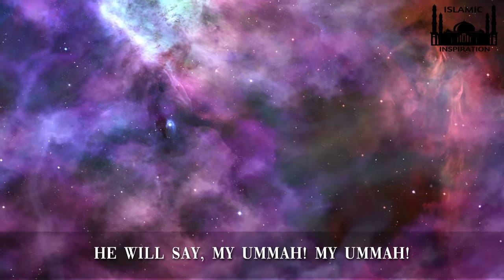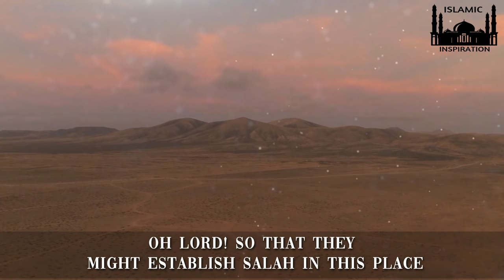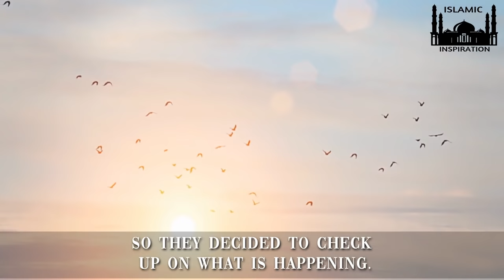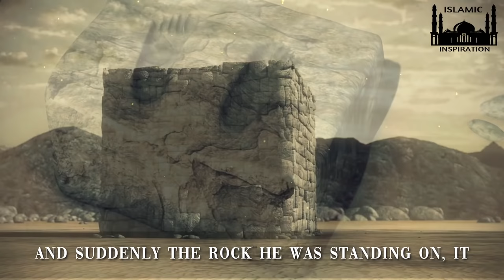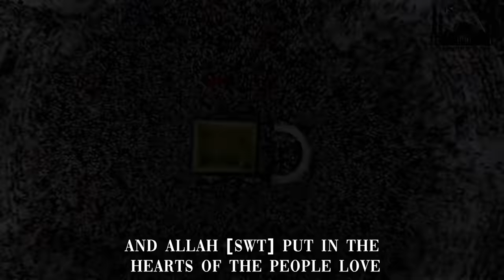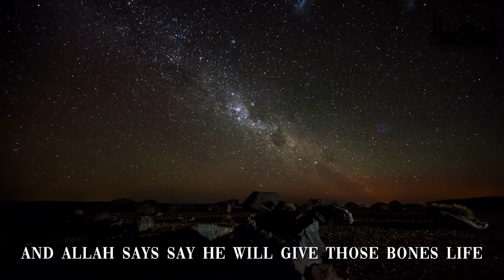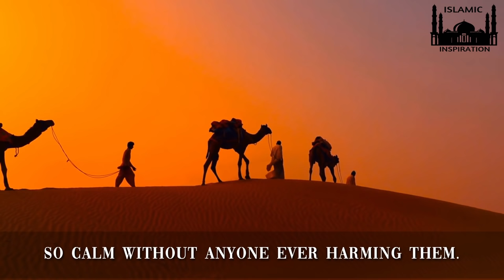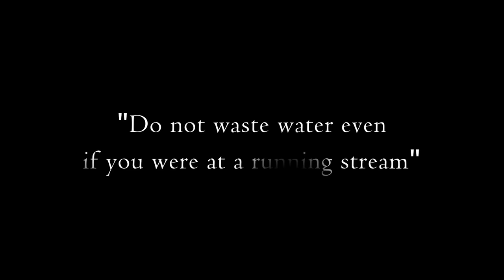The Story Of Prophet Muhammad ﷺ Part 2 - Pre Islamic Arabia [BE055]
Assalamualaikum, All Praises And Thanks To Allah SWT. We Sent Blessings And Salute Upon Our Leader Muhammad ﷺ & Upon His Blessed Family & Upon His Beloved Companions...

The Greatest Man Ever Walked On The Face Of The Earth, The Role Model For The Entire World, Sent As A Mercy To The Worlds, The Intercessor On The Day Of Judgement, The Most Trustworthy, The Best Of Mankind, The Beloved, The Chosen One, Our Prophet, Our Messenger - Muhammad ﷺ.

Pre Islamic Arabia - They were idol worshippers, they believed in superstitions, women were treated badly, they had tribalism & wars, they charged interest, they killed female infants, Persians were fire worshippers, Romans changed the bible and Indians were worshipping Idols...
In this dismal darkness Allah sent his Final and Greatest Messenger...

Speakers:- Ustadh Wahaj Tarin, Mufti Menk, Dr.Yasir Qadhi, Sheikh Bilal Assad, Sheikh Ahson Syed, Sheikh Ahmed Ali & Sheikh Mumtaz Ul Haq.